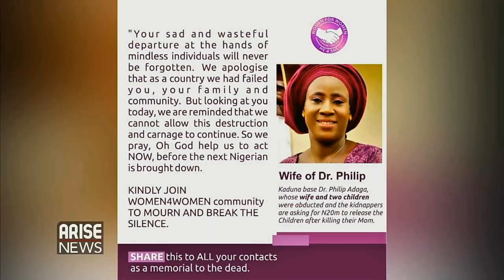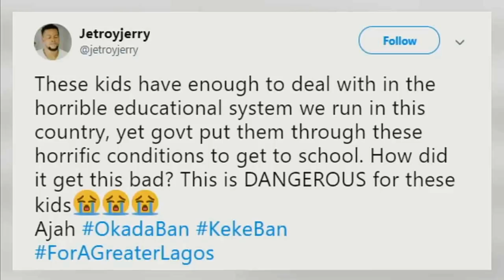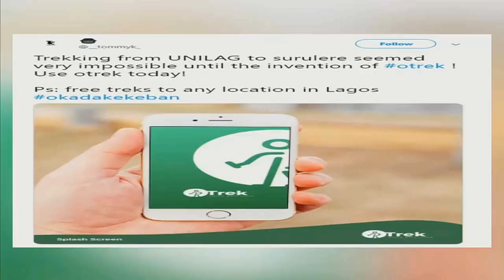GoKada CEO Breaks Silence - Trending with Ojy Okpe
BolaAtaga, wife to Kaduna-Based medical Doctor PhilipAtaga was killed by kidnappers a week after she and two of their children were abducted from their residence. FahimSaleh, the Chief Executive Officer of the popular ride hailing firm, Gokada, has opened up on the ban of Okada by the Lagos State Government, Lagosians react to Okadaban.